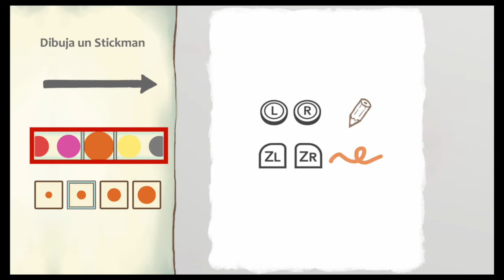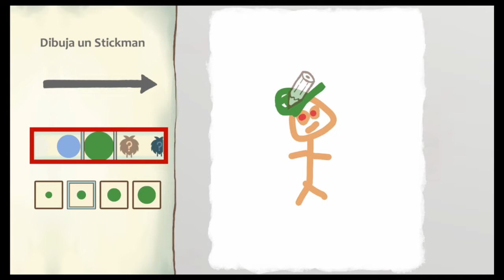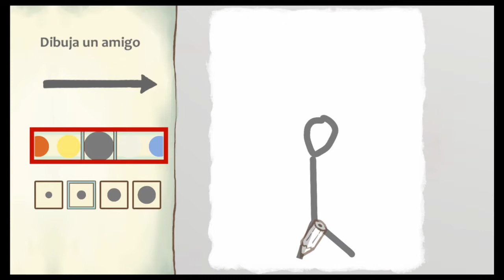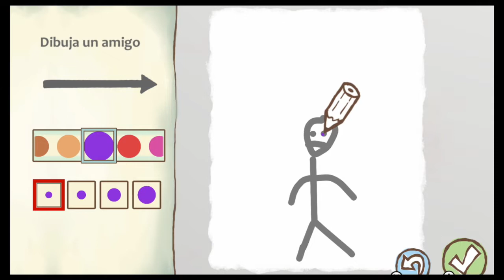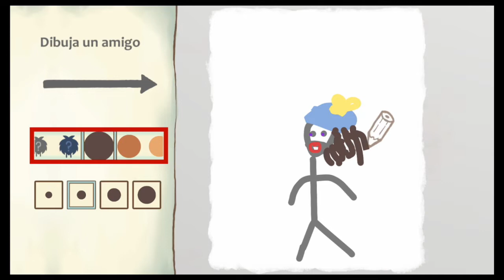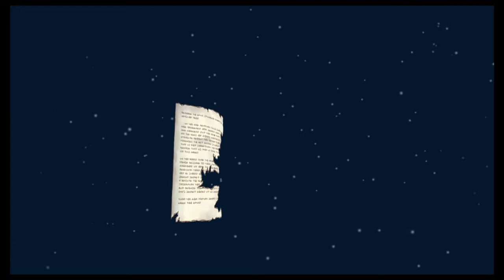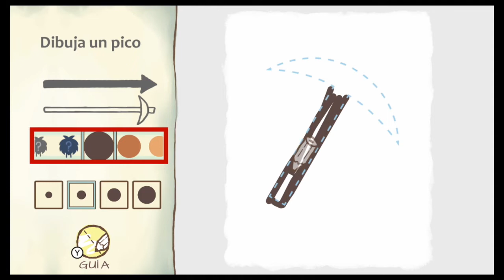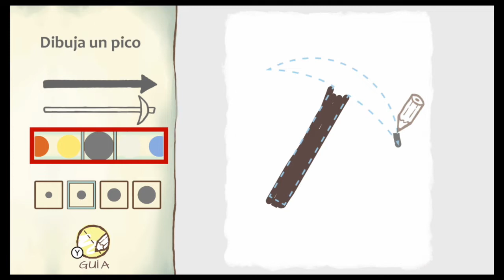Gameplay Argentino DRAW A STICKMAN EPIC 2 para Nintendo Switch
Hola a todos! hoy les traigo un nuevo gameplay de un juego bastante interesante y diferente! el DRAW A STICKMAN EPIC 2. Juego donde tendremos que dibujar a nuestro personaje y a nuestro villano de turno e ir dibujando para avanzar en el juego. Propuesta interesante si las hay!

Espero les guste el video, si es asi , como siempre les digo apoyendo con un fuerte like! comenten y compartan para que cada dia seamos mas y mas pibes gamers!